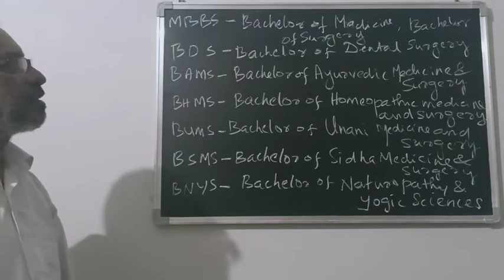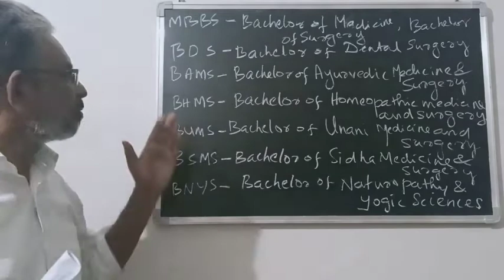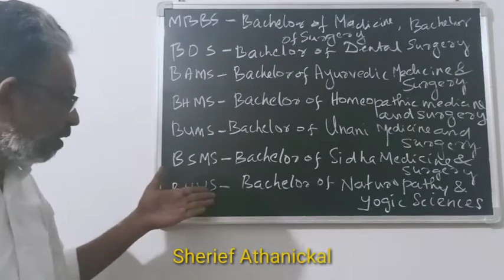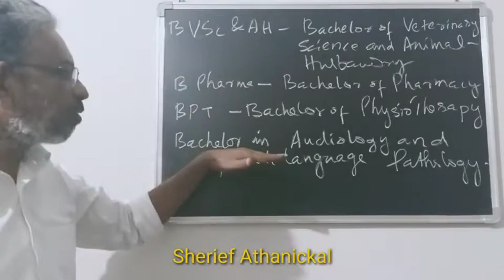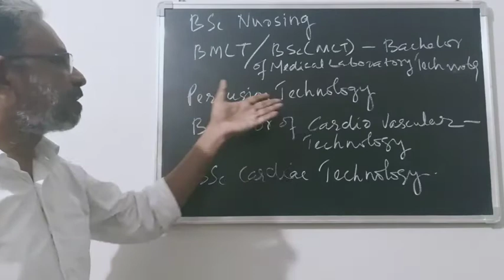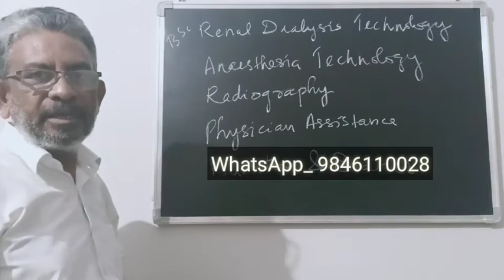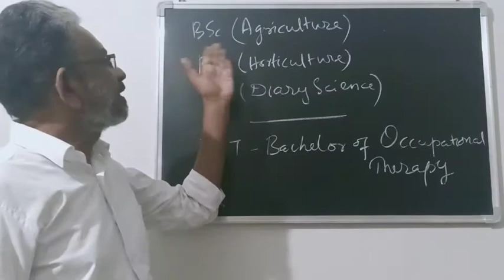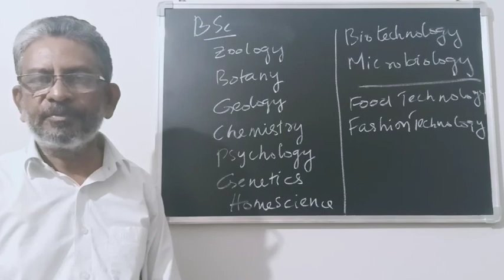What to study after 12th Biology Science Group ? # +2 ബയോളജി സയന്‍സ് കഴിഞ്ഞവര്‍ക്കുള്ള പഠന സാധ്യതകള്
കോഴ്സുകളെക്കുറിച്ചുള്ള വിവരണം. വിദ്യാര്‍ത്ഥികള്‍ക്കുള്ള മാര്‍ഗ്ഗദര്‍ശനം.